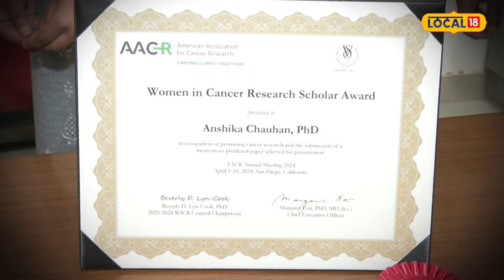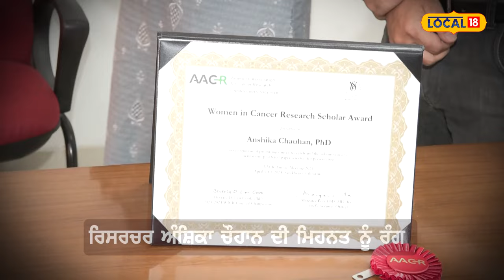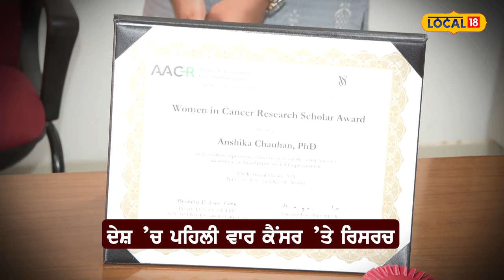Cancer disease ਦੀ ਖੋਜ ’ਚ ਭਾਰਤ ਇੱਕ ਕਦਮ ਅੱਗੇ... ਨਾਮੁਰਾਦ ਬੀਮਾਰੀ ਬਾਰੇ ਪਹਿਲਾਂ ਹੀ ਲੱਗ ਜਾਵੇਗਾ ਪਤਾ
ਕੈਂਸਰ ਦੀ ਖੋਜ ’ਚ ਭਾਰਤ ਇੱਕ ਕਦਮ ਅੱਗੇ... ਨਾਮੁਰਾਦ ਬੀਮਾਰੀ ਬਾਰੇ ਪਹਿਲਾਂ ਹੀ ਲੱਗ ਜਾਵੇਗਾ ਪਤਾ